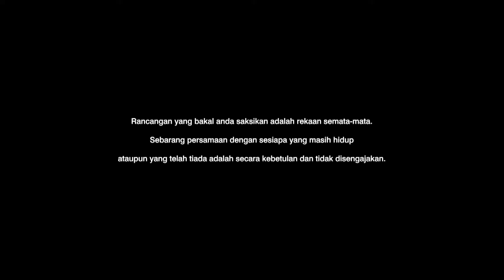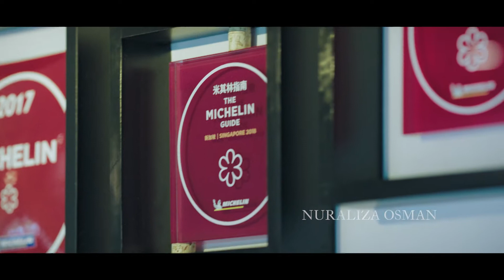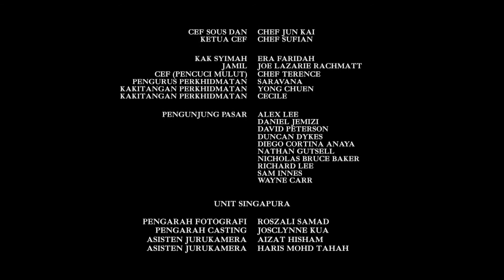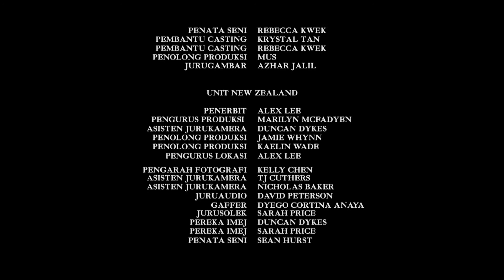Korban EP4 | (ENGLISH/MALAY SUB) | Drama Melayu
Aisyah and Ari’s lives get increasingly busy, the two begin to feel the strain. After Chef Tay disapproves of Aisyah’s idea of a signature dish, Aisyah and Rahim set off on a food trail, to find inspiration. The two grow closer. Meanwhile, tensions between Ari and Aisyah hits a breaking point when Aisyah forgets their anniversary call. Aisyah dan Ari masing-masing sibuk dengan hal masing-masing sehingga berlakunya ketegangan da-lam hubungan mereka. Setelah Chef Tay menolak idea Aisyah, Rahim membantu Aisyah mencari inspirasi. Mereka semakin rapat. Keadaan menjadi rumit apabila Aisyah terlupa sambutan ulangtahunnya dengan Ari.